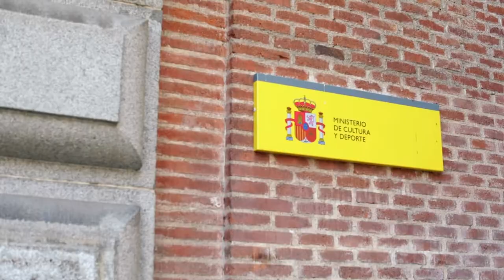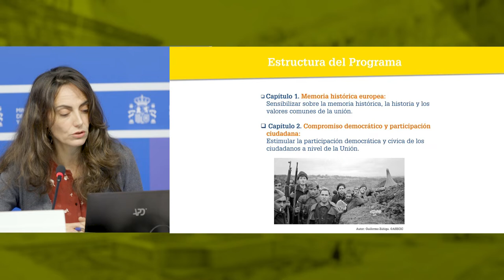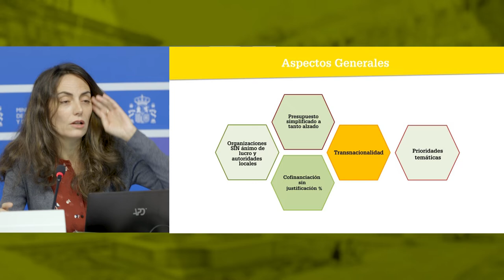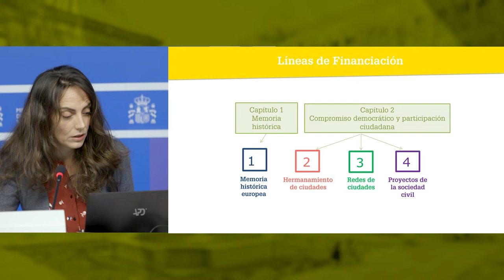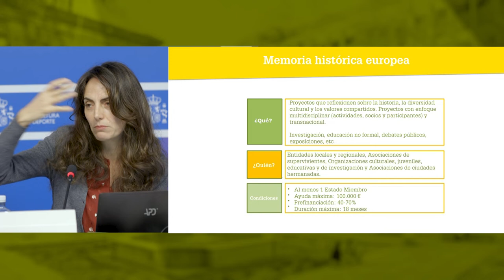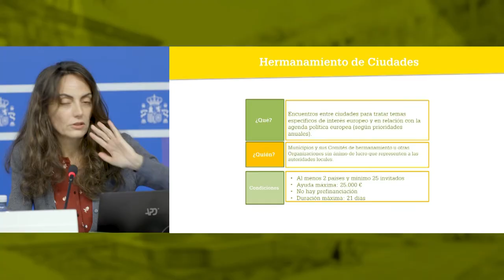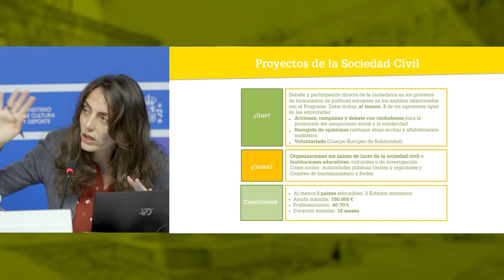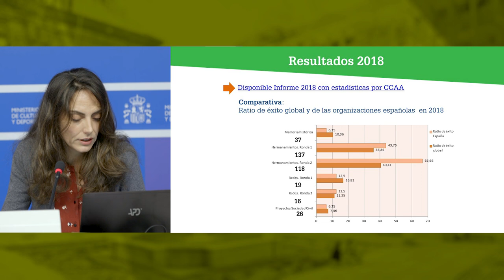Taller de capacitación 'De la idea al formulario'. Presentación de las convocatorias 2020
Taller de capacitación 'De la idea al formulario' organizado por el Punto Europeo de Ciudadanía, el 23 de enero de 2020, en la Sala de Prensa del Ministerio de Cultura y Deporte.
En esta primera parte, el equipo técnico del Punto Europeo de Ciudadanía, presenta las características generales del programa 'Europa con los Ciudadanos' de cara a las convocatorias de 2020.